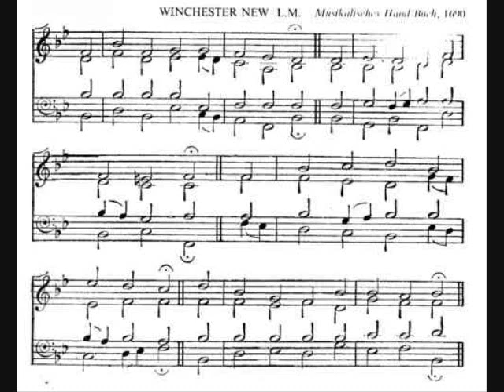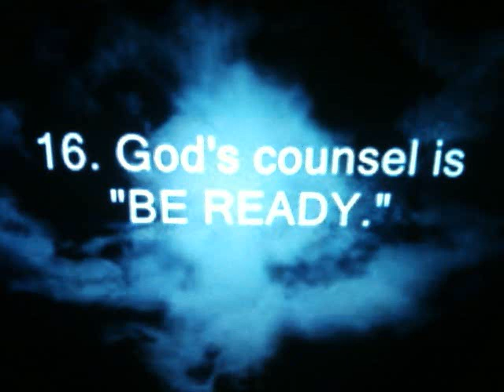On Jordan's bank the Baptist's cry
Advent Hymn #50 On Jordan's bank the Baptist's cry.  "The voice of one crying in the wilderness, Prepare ye the way of the Lord, make His paths straight". Words by J. Chandler and Compilers: from the Latin of C. Coffin and Tune: Winchester New - L.M.  Hymns Ancient and Modern Standard Edition.

Sung by the congregation of St. Agnes Anglican Church, Grant's Town, New Providence, The Bahamas